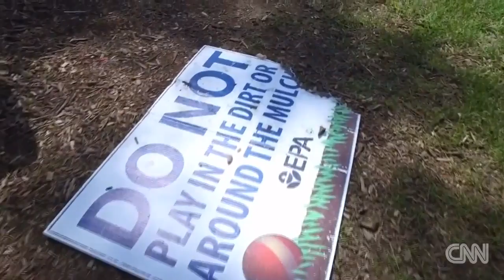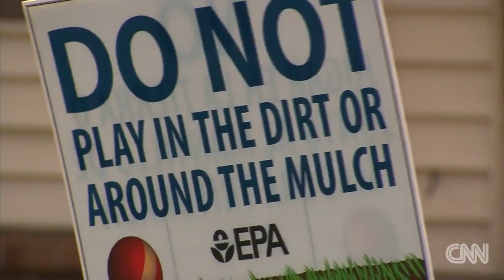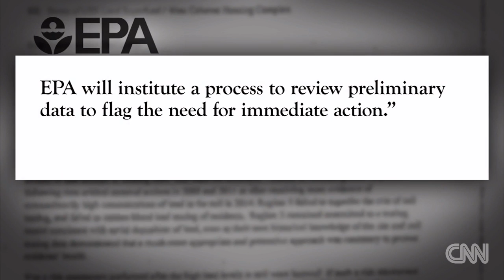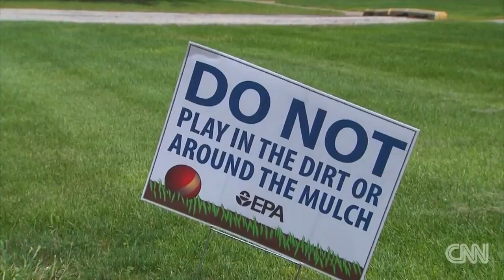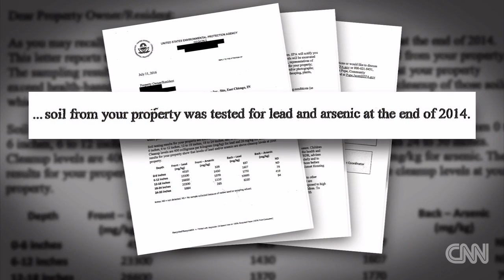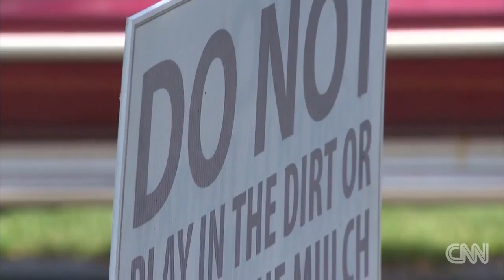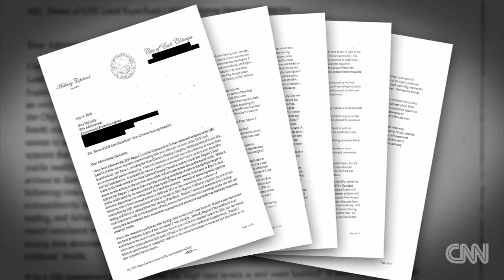Lead poisoning forces Indiana residents out of homes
Hundreds of people were advised to relocate because of the elevated levels of lead in the soil in East Chicago, Indiana. The EPA has only recently released test .

More than one thousand residents of an Indiana public housing complex have been in a state of panic and uncertainty since authorities informed them that their .

Water contamination is now on the mind of all Americans following developments from Flint Michigan. RT's Ed Schultz talks to Simone Del Rosario who breaks .